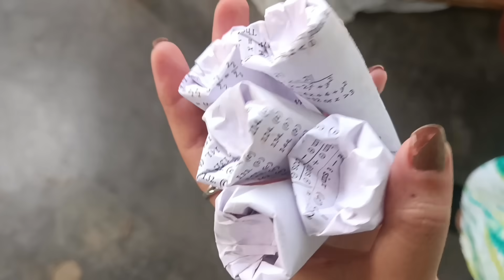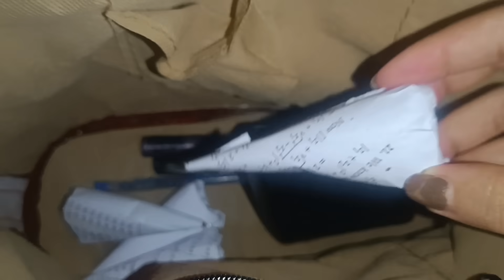Mui Mungsa Chai Maya 🥘kokboroknewvideo